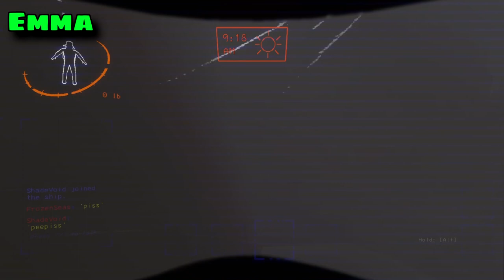v55 is so chaotic.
Welcome to Lethal Company (modded)! V55. We must find scrap for The Company! So, we are off to the newest moon... What will we find?